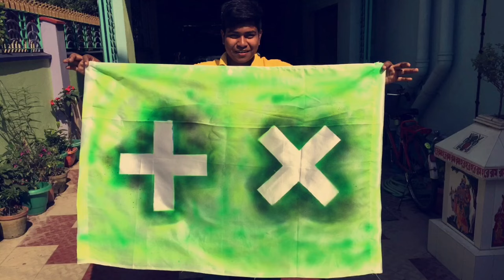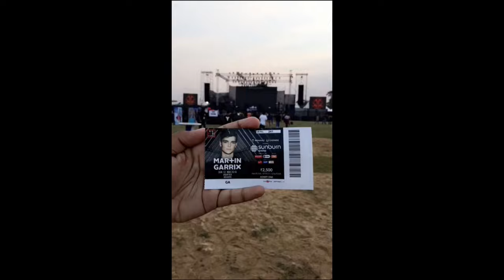SUNBURN KOLKATA 2016 🔥🔥🔥- MARTIN GARRIX➕✖ , JUSTIN MYLO, LOST FREQUENCIES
This is my full day video of sunburn 2016 in Kolkata.

Add me up on snapchat and instagram - @sayonbiz